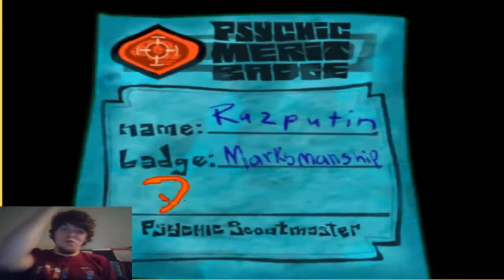Let's Play Psychonauts #9 - Marksmanship Merit Badge!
We finally get Sasha Nein's mind under control which yields us a marksmanship merit badge!  Can't wait to see what the next episode brings!